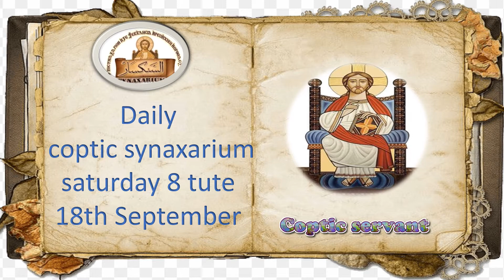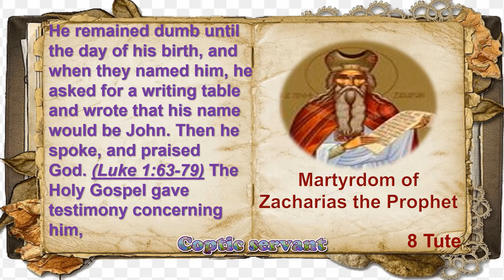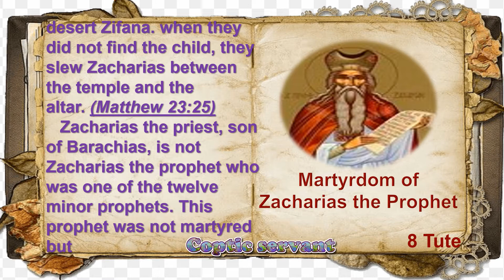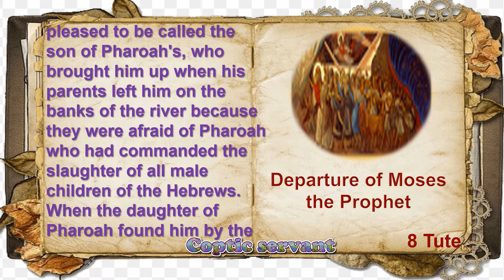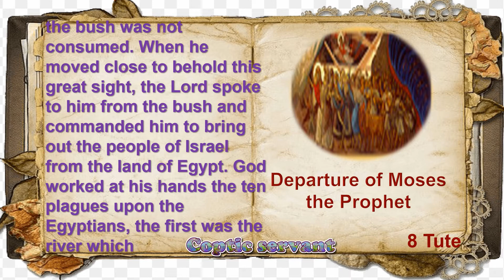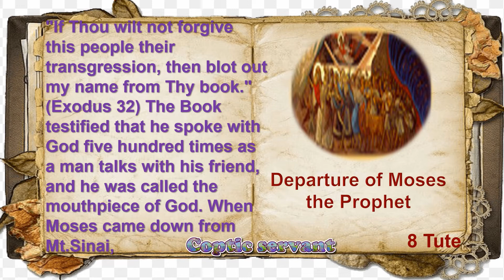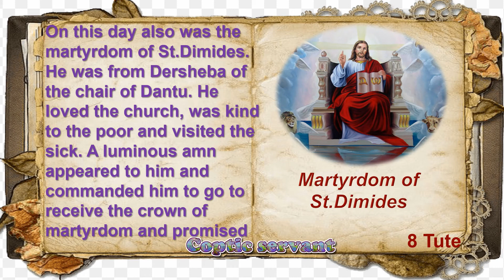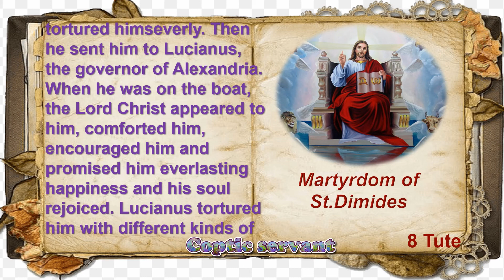daily coptic synaxarium saturday 8 tute18th September 2021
follow us in instagram: @coptic_service